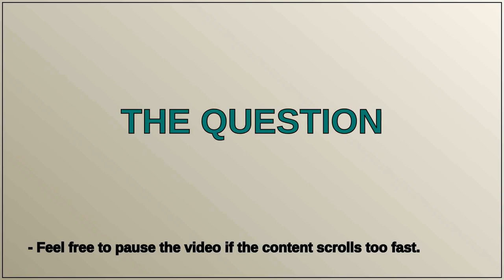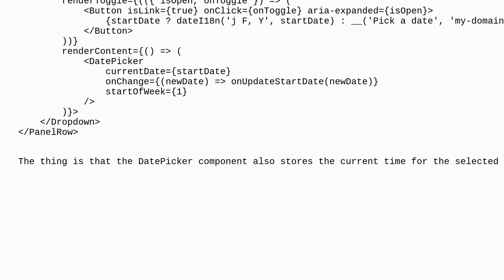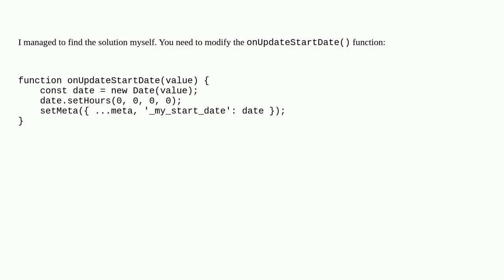Wordpress: Gutenberg DatePicker component with time set to zero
Gutenberg DatePicker component with time set to zero

A special thanks goes out to the community

  datepicker block-editor date react javascript